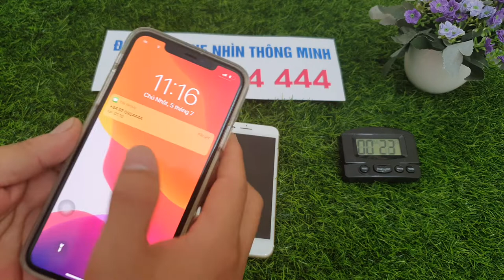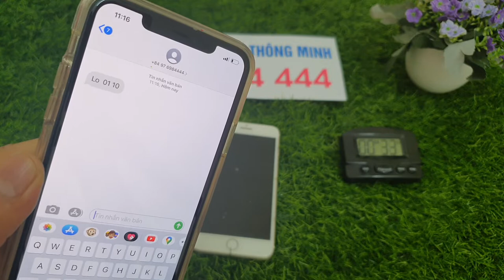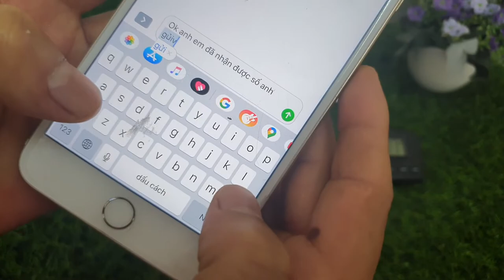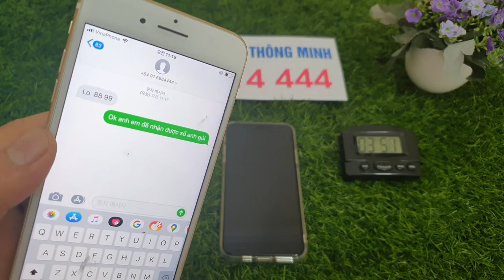Sửa Tin Nhắn Lô Đề -- Về Bờ An Toàn Với Công Nghệ 4.0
chúng tôi cung cấp phần mềm chỉnh sửa tin nhắn lô đề trên toàn quốc phần mềm chỉnh sửa tin nhắn lô đề là phần mềm độc quyền của chúng tôi đề tránh  mua  phải những phần mềm nhái trước khi giao dịch anh em nên tham khảo và test trực tiếp xem kĩ từng clip qu